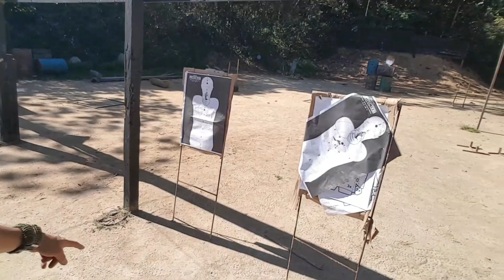NOÇÃO BÁSICA DE TIRO 3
PARA QUEM QUISER AJUDAR O CANAL INSTRUTOR TAKUYA TAKANO PARA CONTINUAR VÍDEOS DE TIRO BOB EDC BALÍSTICA

MUUITOO OBRIGADO PESSOAL